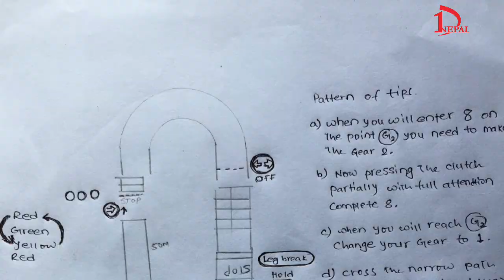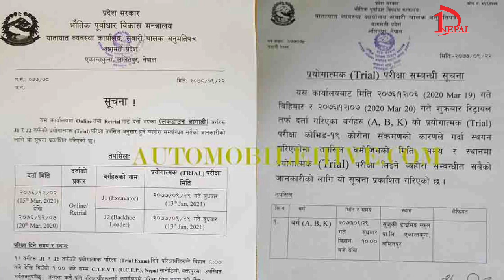असार 12 गतेका मुख्य समाचार | गाडी लाईसेन्सको नयां नियम | फुटबलबारे खबर |Top News of Nepal Today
Topics Covered in this Video: असार 12 गतेका मुख्य समाचार | गाडी लाईसेन्सको नयां नियम | फुटबलबारे खबर |Top News of Nepal Today